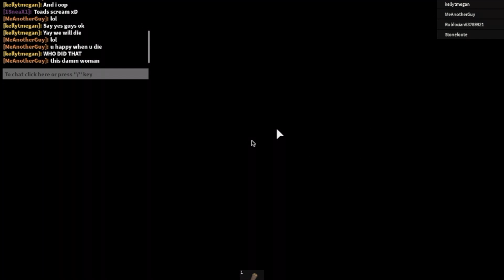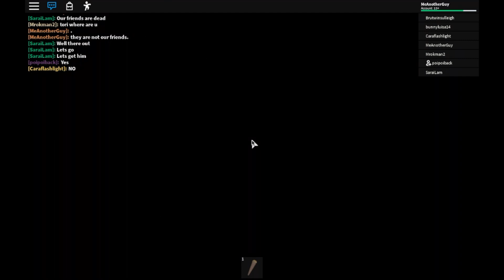Frosty Mountain - Good ending and bad ending | Roblox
⇨ In this video i'll show you 2 endings from Frosty Mountain in Roblox.
⇨ What is Roblox? (Roblox is an online game created and promoted for children and teenagers aged 13+ or 10 or more Roblox's motto is Powering Imagination meaning the power of imagination. In the game, players can create their own virtual world)